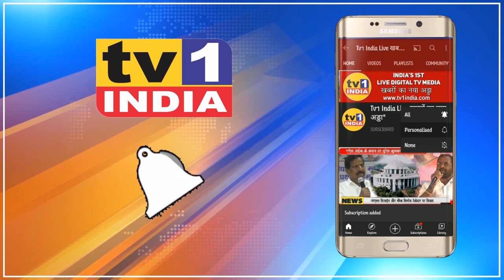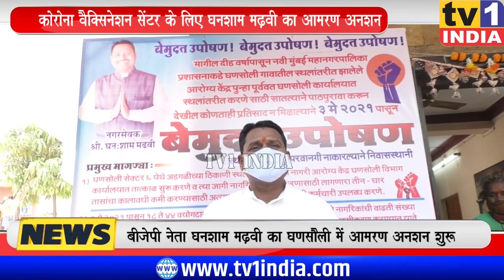Ghansham Madhavi का अनशन जारी | Ghansoli में Covid वैक्सिन सेंटर बनाने की मांग : Exclusive Interview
Watch : Ghanshyam Madhavi started Hunger strike for Covid Vaccine center in Ghansoli : Exclusive Interview